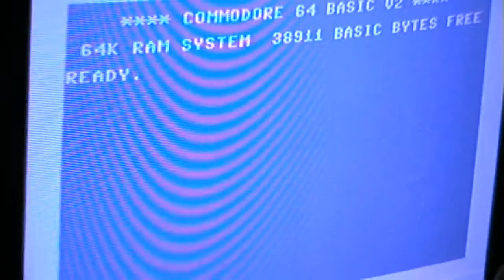Tuned Loop Antenna for AM Broadcast Band made from Scratch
I made this quite a while ago.
I literally only used scrap material that was lying around.
The result was quite impressive. It really boosts the signal of the frequency it is tuned to.
Sadly it doesn't work any more and my motivation to repair it is very low since we don't have any AM stations im my country.